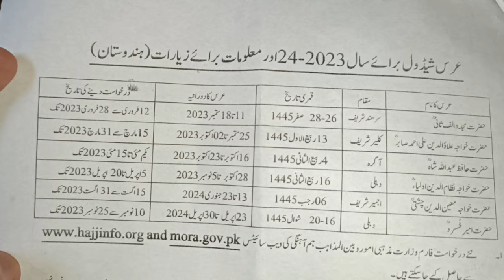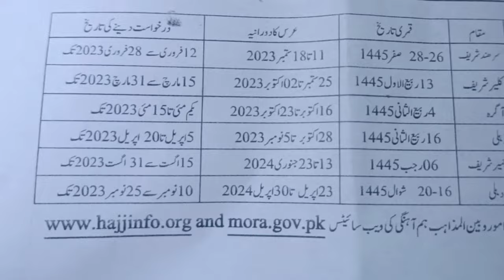How to apply Indian visa from Pakistan | Indian visa updates for Pakistani nationals 2023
I'm sharing my experience about Indian pilgrim visa and all details about how to apply for Indian visa while sitting in Pakistan
Indian visa for Pakistani nationals
Indian visa for students
Indian visa for Pakistani families
 Indian visa for Muslim
Indian visa for zyarat 2023
Indian visa for tourism purpose for Pakistani families
Pakistani families in Indian
life of Indians in Pakistan
Indian reality in Pakistan
India Vs Pakistan visa ratio
Indian visa for world cup match
Indian visit visa 2023
India visa for Pakistani nationals 2023
Indian visa experience
how to apply Indian visa from Pakistan
Indian pilgrim visa for Pakistani nationals
Indian visa for Pakistani nationals 2023
Indian visit visa fees